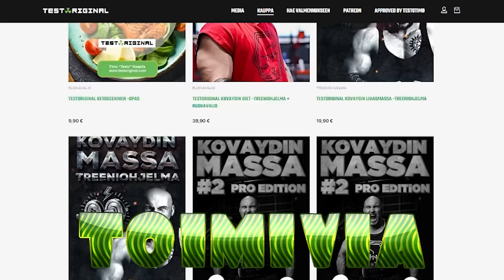Aaro vs Bruno | Ratsastusta & Grillausta | Testodiaries 3.33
-Treeniohjelmia
-Psykedeeli päiväkirjoja
-VIP live striimejä